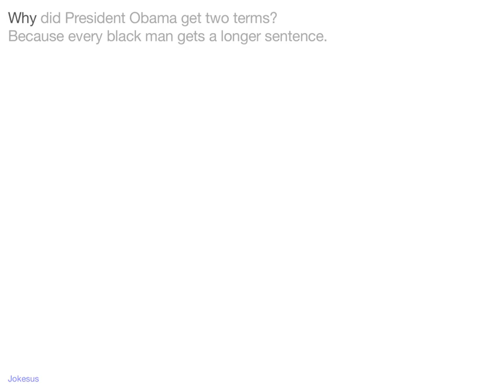Jokes - Why did President Obama get two terms? Because every black man gets a longer sentence.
Joke :
Why did President Obama get two terms?
Because every black man gets a longer sentence.